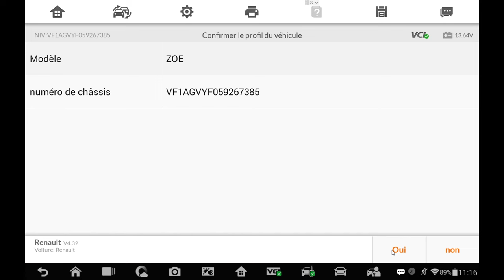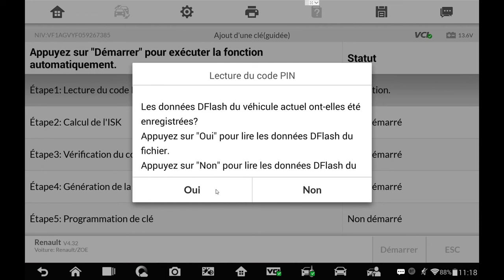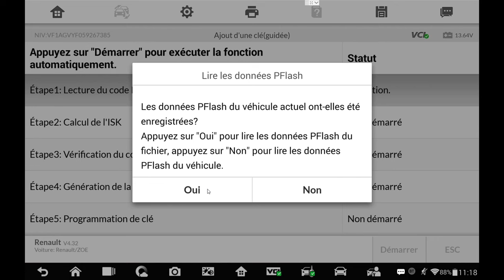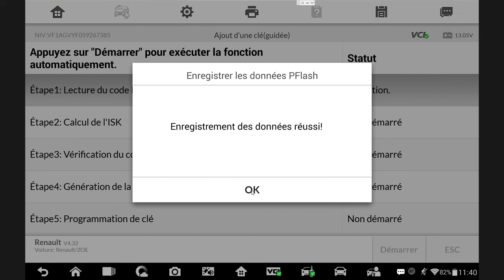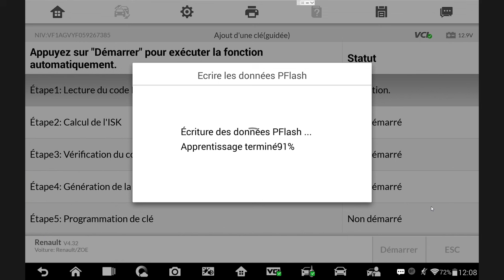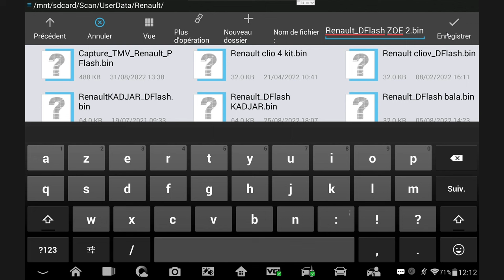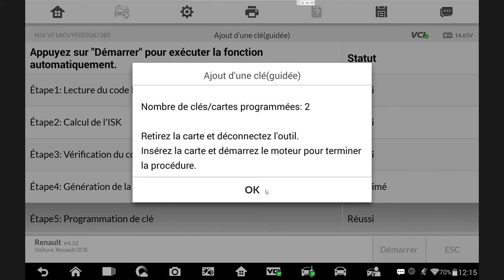Programmation Clé auto IM508/IM608 - Renault Zoe 2012 à 2019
Programmation à l'IM5080/IM608 d'une Renault Zoe de 2018.
La programmation est valable pour les modèles Renault Zoe entre 2012 et 2019. Les outils de programmation IM508 et IM608 de chez Autel vous permettent de faire du diagnostic automobile ainsi que des clés, grâce aux fonctions avancées couvrant les systèmes de d’antidémarrage.